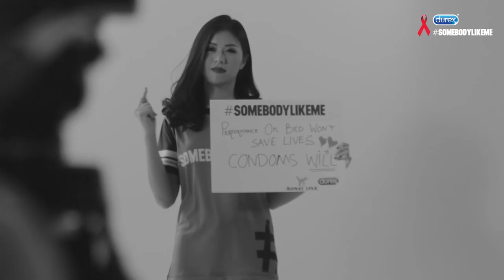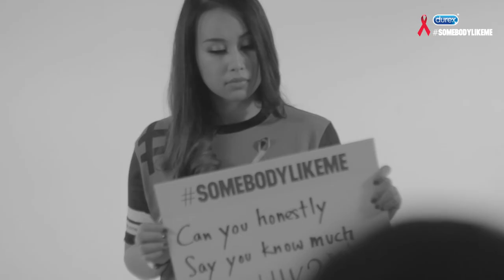SomebodyLikeMe : Altimet, DannyOne, An Honest Mistake, Marina Mahathir, Diandra, Catherine & Narmi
Back stage scenes with Datin Paduka Marina Mahathir, Altimet, DannyOne, An Honest Mistake, Diandra Arjunaidi, Narmi, Catherine Leong, Amber Chia, Maira Elizabeth and many more in their efforts to spark conversations on SomebodyLikeMe
SomebodyLikeMe is a global movement by Durex to raise HIV/AIDS Awareness, one mind at a time.
SomebodyLikeMe wants to spark conversations and break down boundaries through soulful music and dialogue.
Join the conversation by sharing the music video to raise awareness on HIV/AIDS to change and save lives.